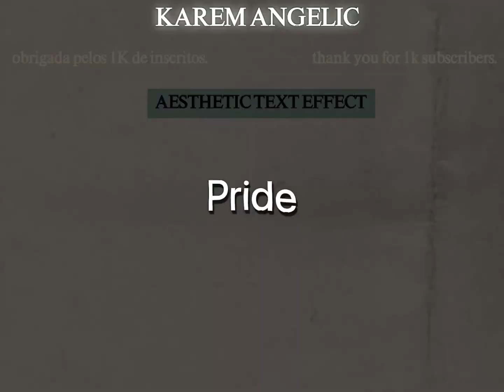Pride and prejudice + presets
Alight motion 👩‍💻